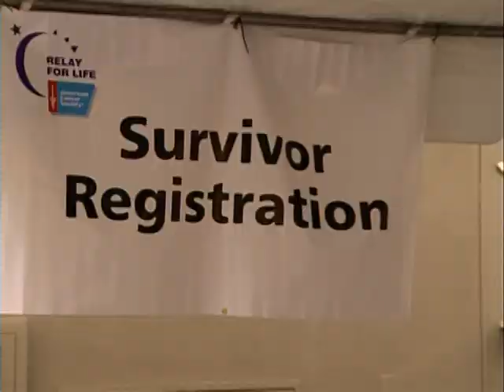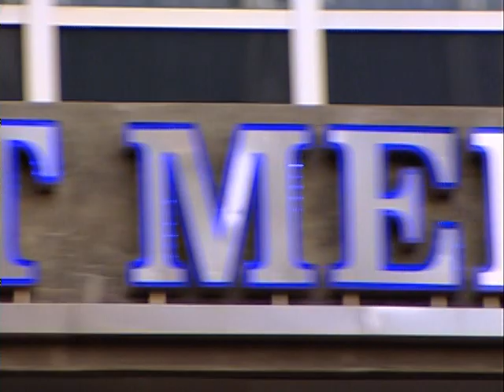The Fresh Princess of Bel Air: The Dating Game